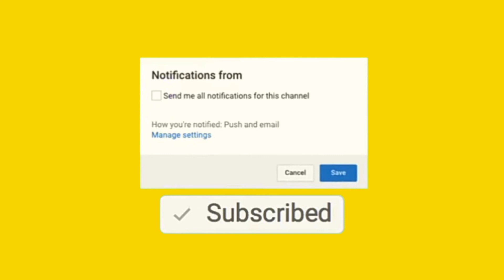MENCOBA MENJADI TANKER SEJATI !! WITH PAPA TIGREAL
Haiii, semuanya ini video pertama ku, bermain Mobile Legends menggunakan Hero Papa Tigreal, hehe. Aku masih pemula, lagi belajar jadi tanker sejati, wkwwkwk.. Happy Watching guys!!